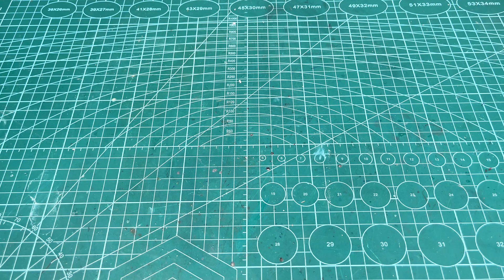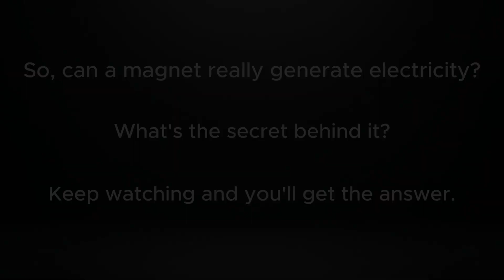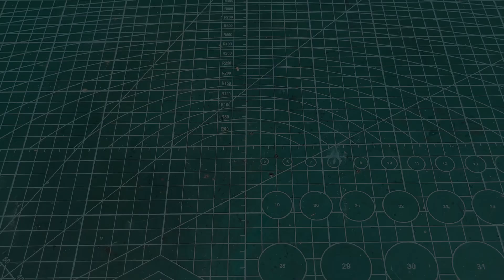Secret revealed: Decoding free electricity from a coil and a light bulb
Hello, I'm Tips And Tricks 2K!
You're watching the video "Secret revealed: Decoding free electricity from a coil and a light bulb"
Additionally, on this channel, I'll also share with you life hacks and tips that have been tried and tested over time! You can learn about various inventions, scientific projects, DIY crafts, and homemade items with instructions on how to reuse or recycle. It will help you solve family issues and make you a true master!